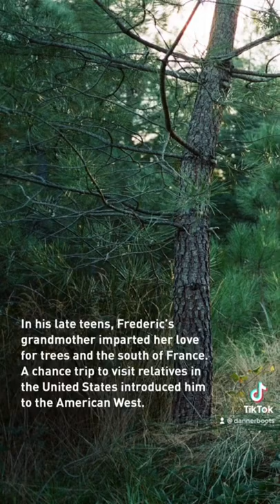“Dundee” by Alex Strohl